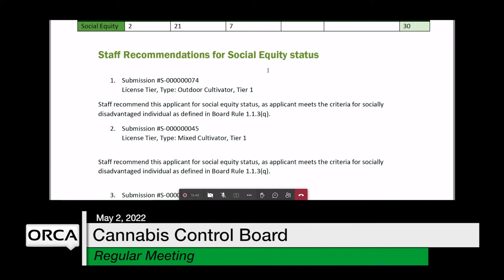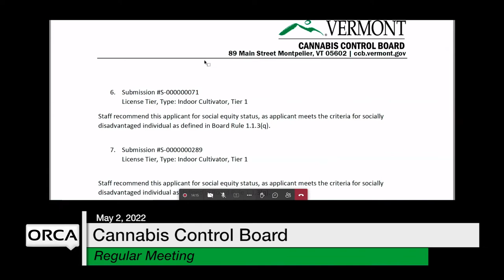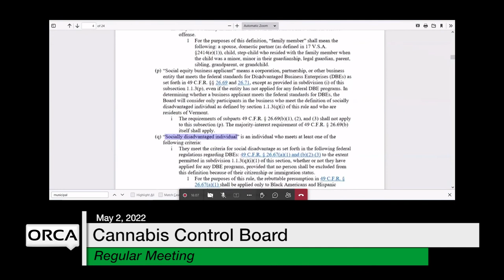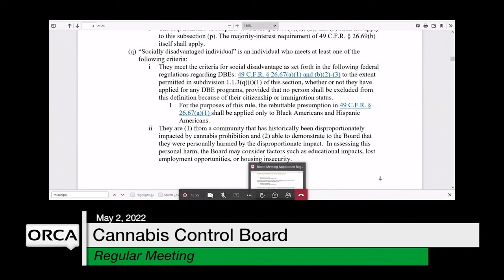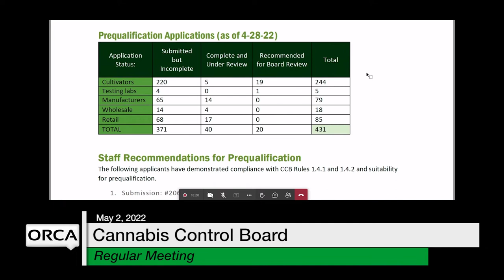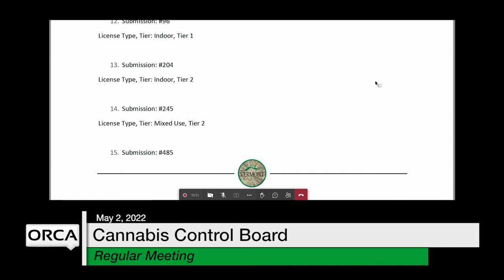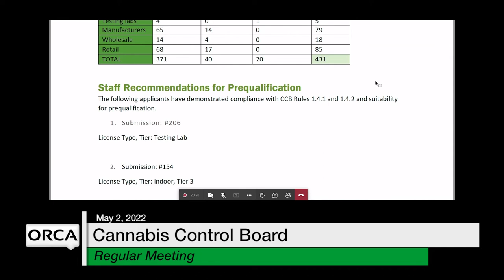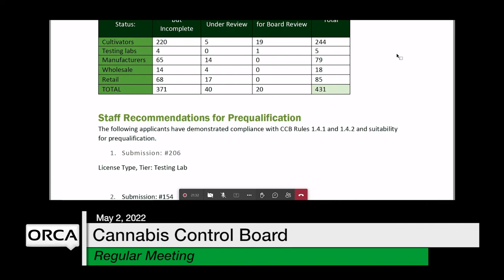Cannabis Control Board - May 2, 2022 [CCB]